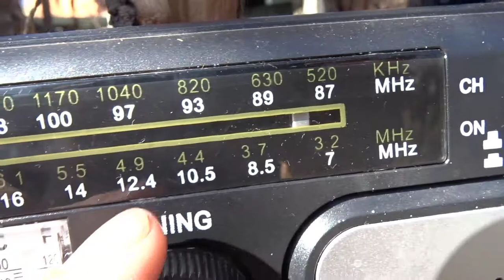DXing SW2 stations #5 (catching ham radios)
I was looking for the China Radio International but instead I heard this. They seem to be ham radios, but by some reason they're broadcasting in the 7MHz band, probably in amplitude modulation.